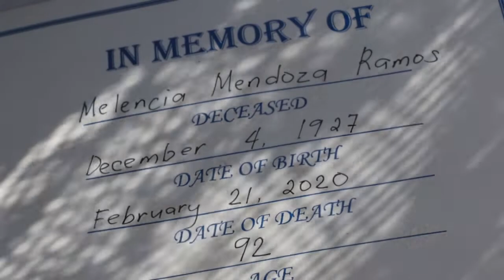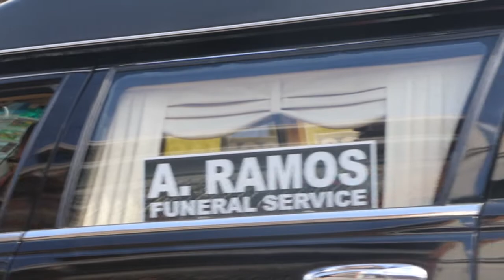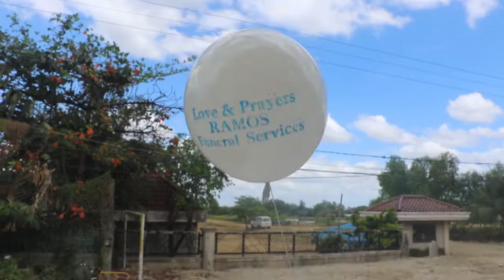In loving Memory of Inang Miling: A Funeral Highlight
"By Serving each other more,
Being a little more selfless for each other
By being there for each other at pananatiling matatag ang mga pamilya natin

She may be gone
But her life and love lives on

Paalam Inang.  "

CLICKMASTER DOESN'T OWN THE MUSIC
*The music content of this video is owned by its rightful and lawful owner/owners. Music ]"